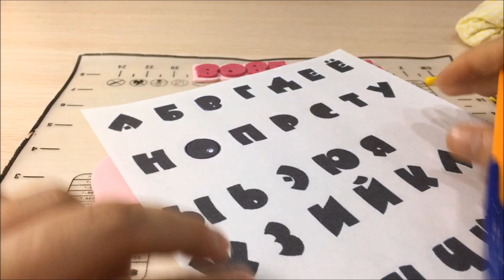Буквы из мастики. Надписи на торте из мастики. Мультяшный шрифт своими руками для торта. Танинторт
Кто просил надписи? Держите! Надеюсь видео будет полезным и один из способов Вы будете использовать, если да, то пишите какой
Шрифт в видео называется BeesknesCTT шаблон легко найти в интернете